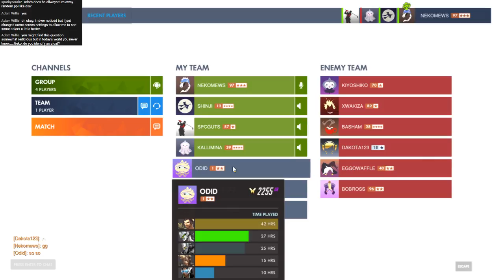Overwatch Live! :D - Nekomews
playing some overwatch cuz why not lol